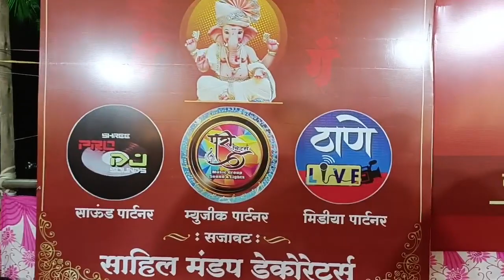पोलीस लाईनच्या गणपती बाप्पाचा भव्य विसर्जन मिरवणूक सोहळा..